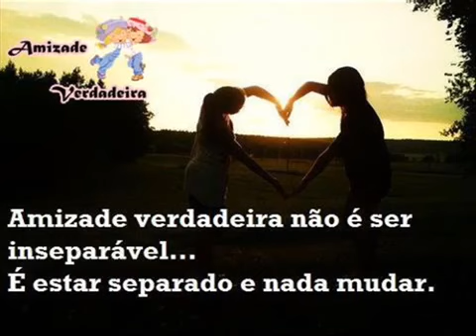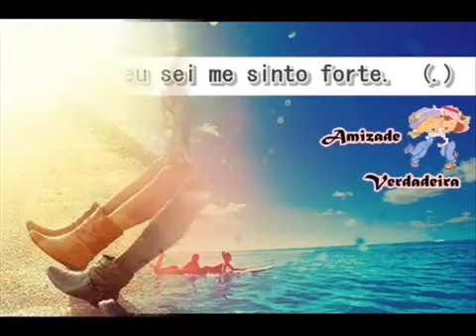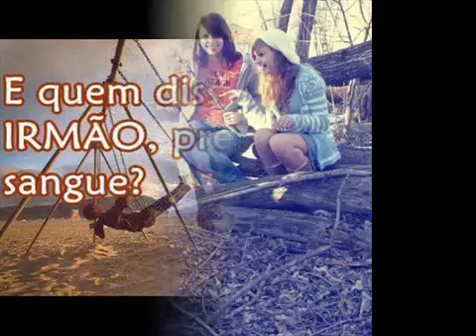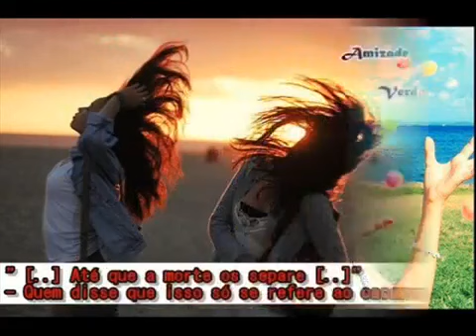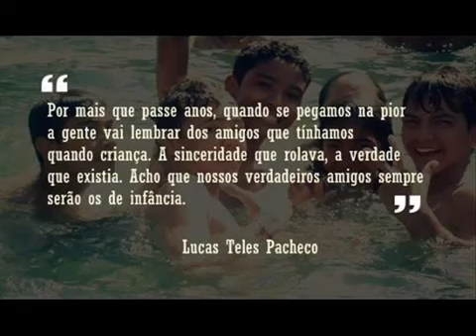Elaine de Jesus - Tesouro do Coração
Believe Music

Em nome de: Elaine de Jesus